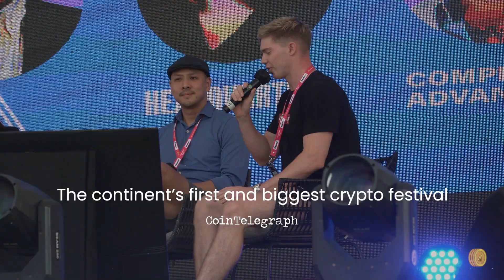THIS IS COINFEST ASIA 2022 !!!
On August 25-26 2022, Coinvestasi held Coinfest Asia, which was held at Cafe Del Mar, Bali, Indonesia. The event was attended by more than 2,000 participants from 52 countries, and representing 800 companies.

Thank you for everyone's enthusiasm & energy at Coinfest Asia 2022, Asia's top insight & networking festival for crypto & web3 industry.

Shoutout to all
Speakers • Sponsors • Media • Community • Attendees • Partners • and everyone’s involved to make it happened!

Hope you had a wonderful experience in networking and connecting with like-minded people in the industry.

See you on the next Coinfest!!!